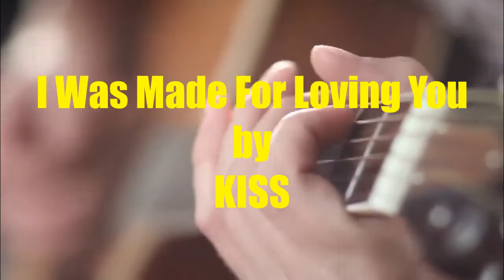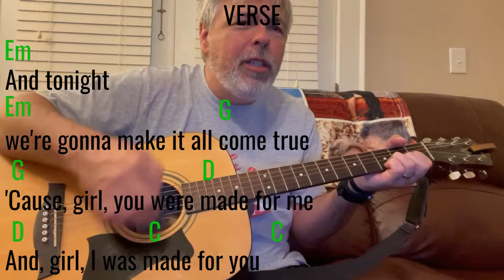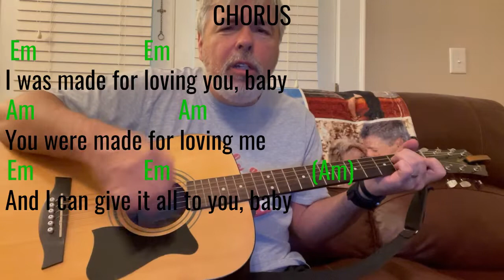Easy Beginner Song - I Was Made for Loving You by KISS (Cover)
Learning to play the guitar? Well learn with me as I learn too! I will be posting videos of some of my favorite cover songs. They are all geared for the beginner. Nothing fancy (probably not like the original), just fun songs to strum. Also, I am not a singer, so don't hold that against me.

Learn to Play I Was Made for Loving You (Cover)
You Only Need to Know 5 Chords: Em G Am C D